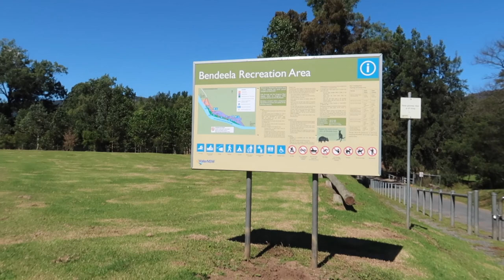Stop over at Bendeela Recreation Area | Finding a Wombat and a Kangaroo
We didn't see a kangaroo, but we have found a wombat!!!